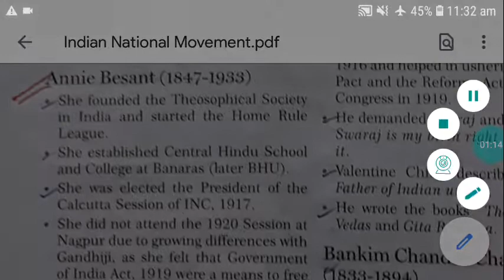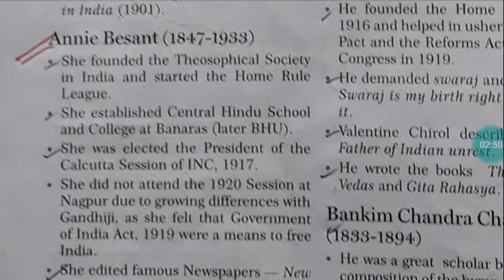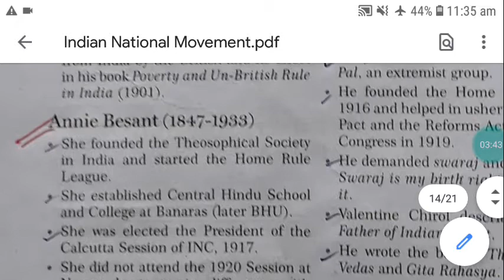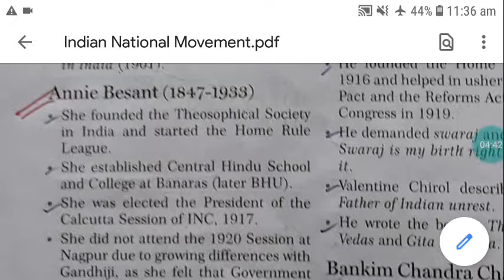2/National Leaders /Annie Besant/For all exams